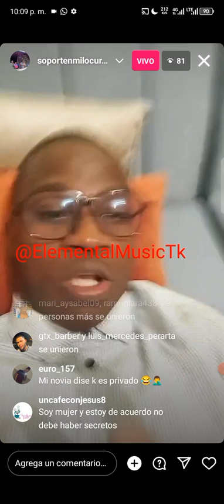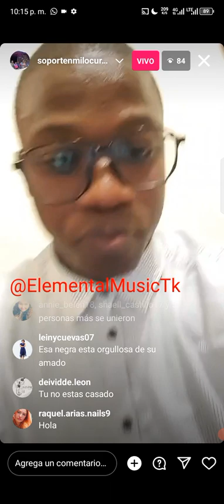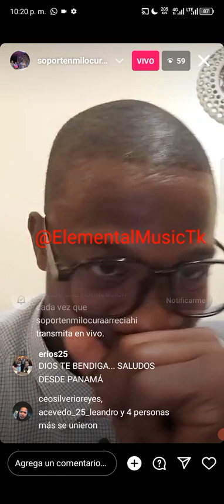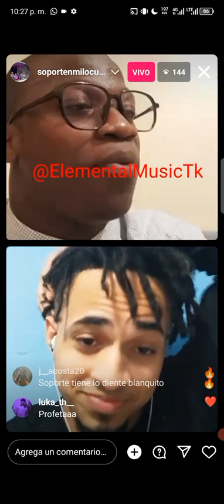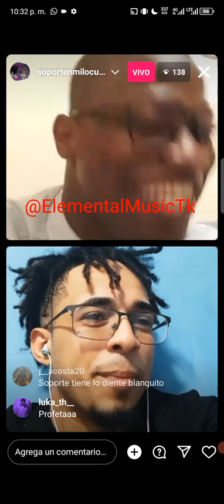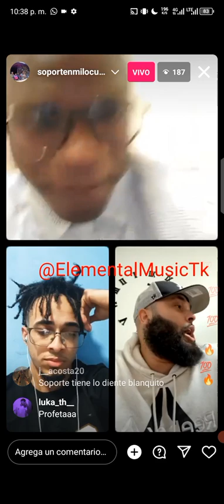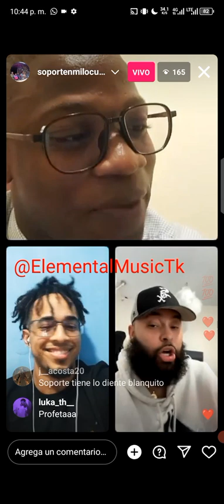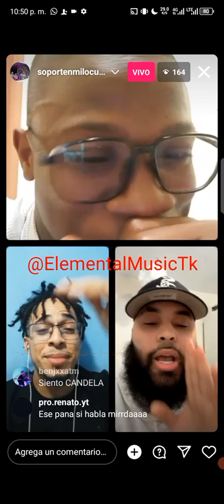Mi MUJER TIENE QUE SABER LA CONTRASEÑA DEL CELULAR / Soporte Mi Locura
◥◣◥◣◥◣GRACIAS◥◣◥◣◥◣